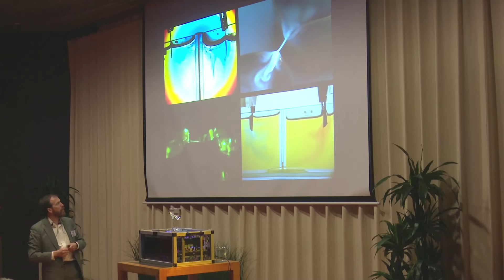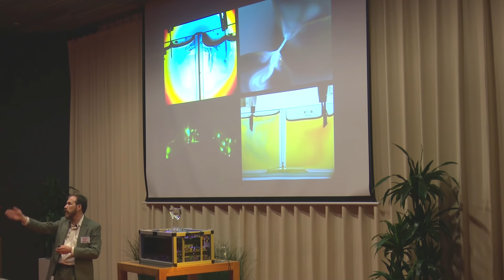The bridge between water and life | Dr. Adam D. Wexler | TEDxStendenUniversity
Water is essential to life, to our health, and the stability of our world. Yet a complete scientific description of the material itself eludes us.
Join physicist Dr. Adam D. Wexler in exploring how an unfamiliar phenomenon from the early industrial revolution is providing a new opportunity to understand water and life.

Dr. Adam D. Wexler, originally from New York City, has been working in the field of water research since 2006 and began studying the floating water bridge in 2010. Originally trained as a botanist, and later working in healthcare he became curious about the physical link between water and life. Adam is currently the head of advanced microscopy and optical metrology as well as a member of the applied water physics group at Wetsus – European Center of Excellence for Sustainable Water Technology located in Leeuwarden, the Netherlands.